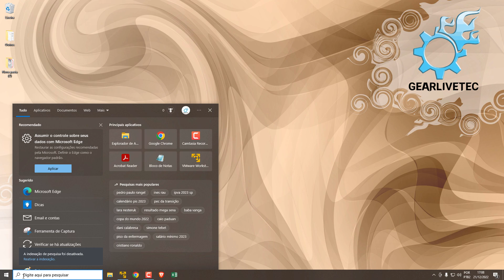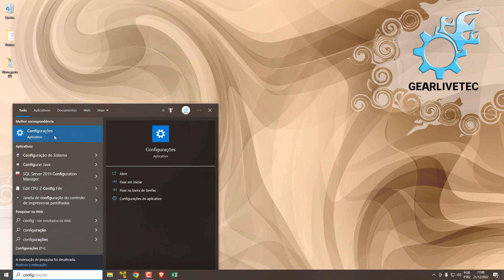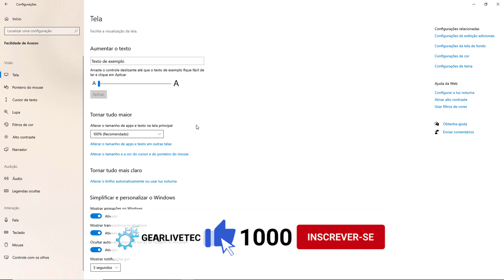Como AUMENTAR O TAMANHO DA LETRA FONTE do WINDOWS 10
Você precisa aumentar o tamanho da fonte (no caso o tamanho das letras) do seu Computador, PC ou Notebook com Windows 10 e não sabe como fazer?

Neste tutorial vou te mostrar um passo à passo bem direto e simples para você deixar o tamanho do texto muito maior ou menor, no caso conforme você precisar do tamanho do texto, não tem necessidade de baixar ou instalar nenhum programa extra, os processos são todos através de funções nativas do sistema Windows 10.

Para aumentar a fonte do Windows 10, siga os seguintes passos:

1 - Clique no botão Iniciar no canto inferior esquerdo da tela.

2 - Clique em Configurações (o ícone de engrenagem).

3 - Na janela Configurações, clique em Personalização.

4 - Clique em Fonte na barra lateral esquerda.

5- No lado direito da tela, você verá uma lista de opções de fonte. Clique em Mais tamanhos para ver mais opções de tamanho de fonte.

6- Arraste o controle deslizante para a direita para aumentar o tamanho da fonte ou para a esquerda para diminuir. Quanto mais para a direita você arrastar, maior será a fonte.

7 - Quando estiver satisfeito com o tamanho da fonte, clique em Aplicar para salvar as alterações.

Observe que aumentar o tamanho da fonte pode afetar a forma como os elementos da interface do usuário são exibidos na tela, como o tamanho dos ícones e o espaçamento entre os textos. Além disso, aumentar a fonte pode exigir mais espaço na tela e, portanto, pode ser necessário rolar para ver todo o conteúdo.